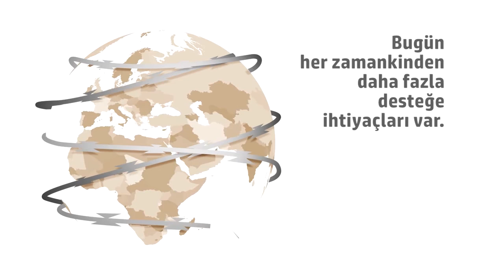SonMülteciGünü - LastRefugeeDay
Dünya çapında 60 milyondan fazla insan, güvenlik ve koruma arayışı içinde yer değiştiriyor. Bu insanlar; düşünceleri, dinleri, cinsel tercihleri ve siyasi görüşleri nedeniyle zulmedildikleri çatışma bölgelerinden geliyorlar. Mültecileri gözlerden mümkün olduğunca uzağa itmeyi hedefleyen siyasi kararlar nedeniyle bugün bu insanların savaştan ve zulümden kaçma hakkı, mülteci kavramıyla birlikte büyük bir tehdit altında. Bugünün SonMülteciGünü olmasına izin verme! Dikenli tellerle çevrili SonMülteciGünü olması için de videoyu paylaşarak çağrımıza destek ol!